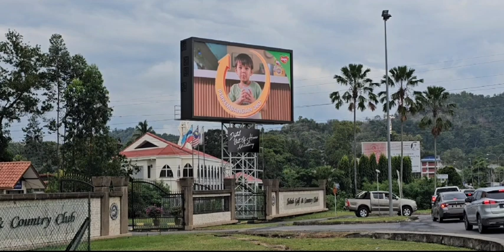Malaysia Sabah LED Billboard Advertising Kota Kinabalu Along Jalan Kolam - Jalan Bundusan DOOH Ads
Malaysia Sabah LED Billboard Advertising Kota Kinabalu Along Jalan Kolam - Jalan Bundusan DOOH Ads appear as a creative take on the advertisement content, combining inventive content and dynamic visuals to create messages that captivate viewers and have a lasting impact. A broad and varied audience is guaranteed to view these innovative campaigns because to Malaysia Sabah LED Billboard Advertising Kota Kinabalu Along Jalan Kolam - Jalan Bundusan DOOH Ads's extended Reach, which maximizes the potential effect of the ad brand message. The efficacy of Malaysia Sabah LED Billboard Advertising Kota Kinabalu Along Jalan Kolam - Jalan Bundusan DOOH Ads is attributed to its ability to effectively combine creativity and strategic placement, presenting messages in a visually captivating way that effectively captures viewers' attention and achieves desired results.

Malaysia Sabah Kota Kinabalu Digital Billboard Advertising, Along Jalan Kolam Close to Sabah Golf & Country Club LED Billboard Advertising, Nearby Tun Fuad Stephens Park Malaysia Sabah Along Jalan Bundusan Digital Screen Advertising, Kota Kinabalu Sabah Malaysia Near to Kampung Nelayan Floating Seafood Market LED Screen Advertising, Sabah Kota Kinabalu Malaysia Along Jalan Kolam-Jalan Bundusan Digital Out Of Home Advertising, Kota Kinabalu Sabah Digital Outdoor Advertising Malaysia,